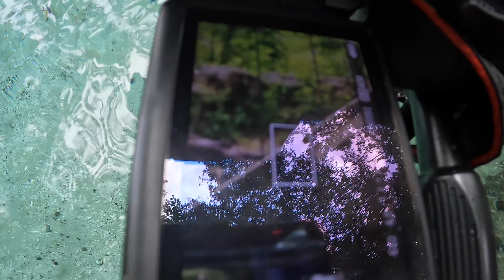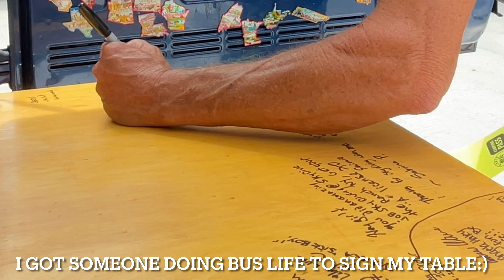Going to Every Spring at Ginnie Springs